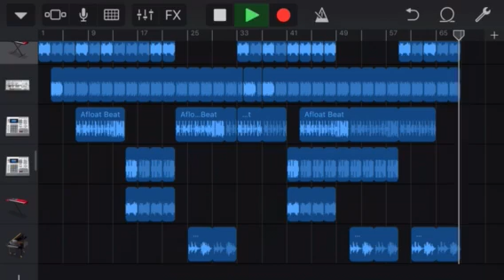‘Redo’ Produced by Nohe Robles- Gods Rejects Records Sample Track 78